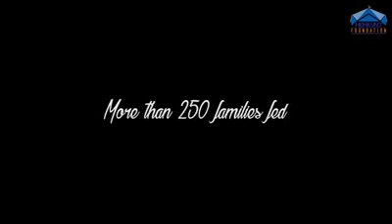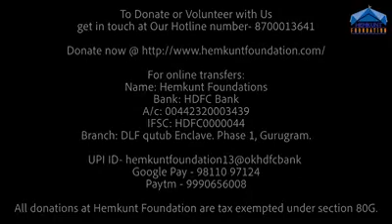Madhya Pradesh | Covid Relief | Hemkunt Foundation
Covid Relief - Madhya Pradesh - Hemkunt Foundation
Not just the urban areas but the rural and remote areas of the country are also hit badly. Hemkunt foundation is taking care of the residents in the remotest parts of the country with your support.
Currently working in different remote areas in MP.
Keep supporting us Keep supporting them.
For online transfers:-
Name: Hemkunt Foundations
Bank: HDFC Bank
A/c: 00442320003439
IFSC: HDFC0000044
Branch: DLF qutub Enclave. Phase 1, Gurugram.
UPI ID- hemkuntfoundation13@okhdfcbank
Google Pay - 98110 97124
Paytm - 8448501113